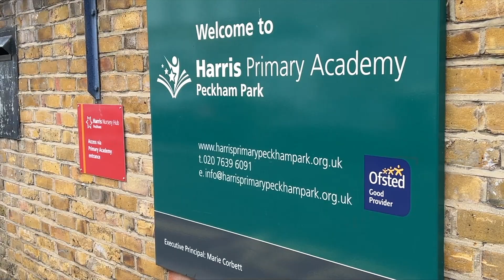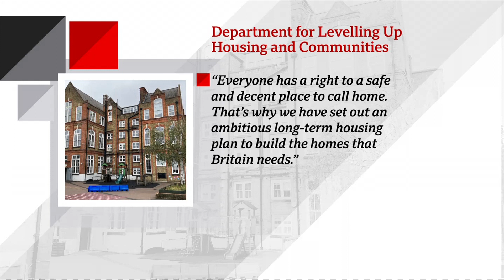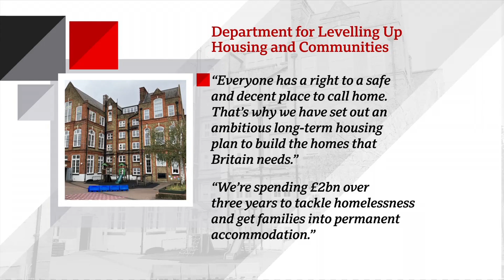Inside the school where most students are homeless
The headteacher of a south London school says the large majority of pupils are homeless, as Harry Low reports.